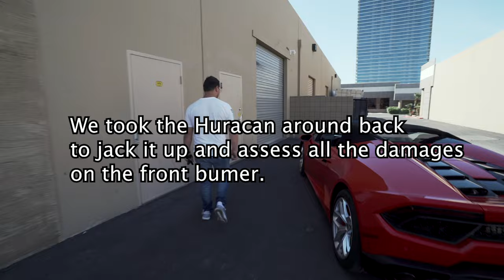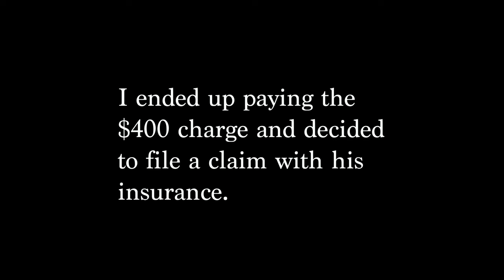TOW TRUCK DRIVER ASSAULTS LAMBORGHINI OWNER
I bought a new Lamborghini Huracan, and when I took delivery off it there was damage done to the front bumper by the Tow Trucking Company. I voiced my concern then the Tow Truck Driver Assaulted me.

Call to Book : ( 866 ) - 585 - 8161